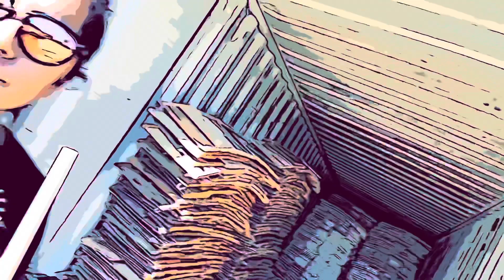Day of a life farm worker edition ( no days off )